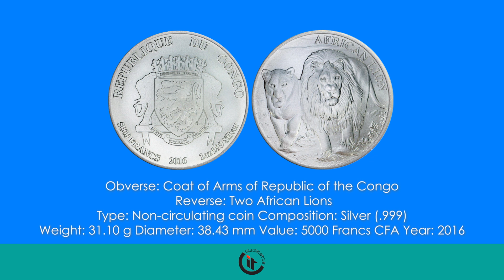Thematic Coisns African Lions 1995-2016 HD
Thematic Coins African Lions 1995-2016 Republic of the Congo 5000 Francs 2016 (Two varieties)  Gambia 200 Dalasis 1996 Equatorial Guinea  7000 Francos 1995 Mozambique 500 Meticais  1999 Rwanda 1000 Francs 2008 Uganda 100 Shillings 2010 Zambia 500 Kwacha 1999 and  Zambia 1000 Kwacha 2014 Song: Sunshine
Artists: Telecasted